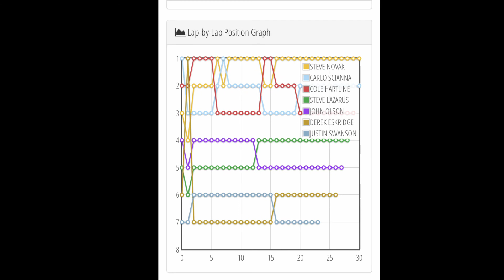6amRC. HobbyTown, St. Charles. Tamiya M class main.